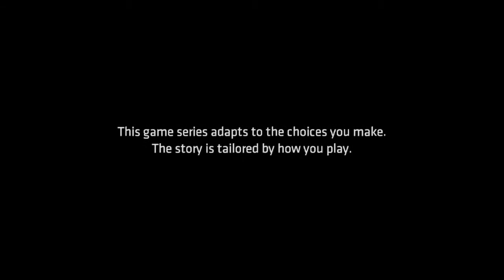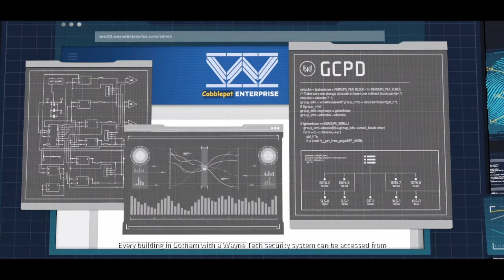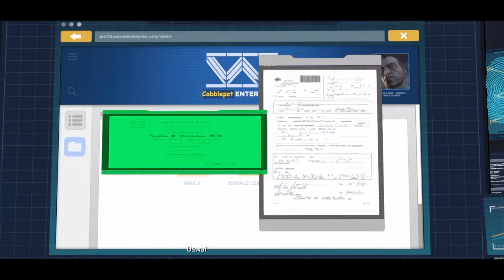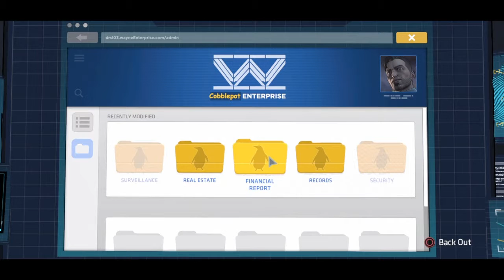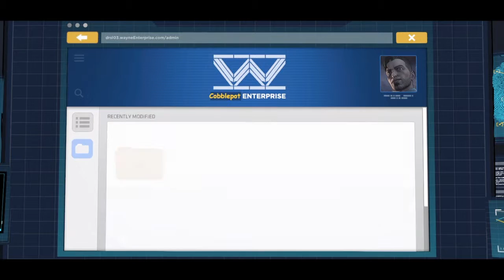Steps To Save The City | BATMAN | SEASON-1 | EPISODE-5 | PART-1